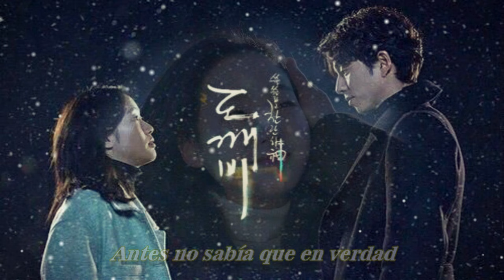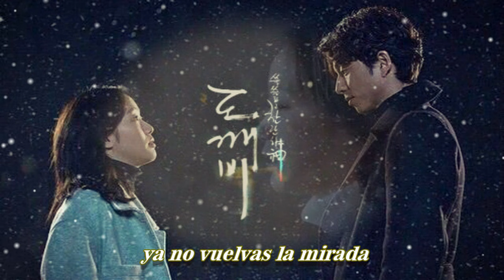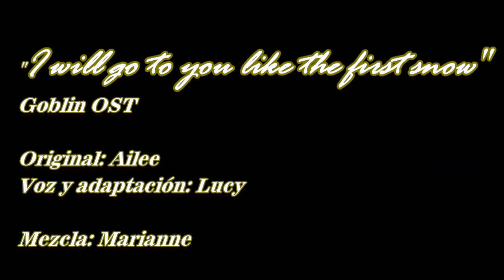Goblin OST ~ I will go to you like the first snow ~ (Spanish Cover)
¡Nuevo cover!...

Bueno, no en realidad XD

Lo grabé hace como tres meses pero sólo lo compartí a través de mi fanpage (link en la página principal del canal) y estaba esperando que las señales divinas me dejaran subirlo.

Es una canción tremenda en muchos sentidos: Tremenda letra, tremendo OST, tremendo dorama, tremenda artista original… O sea, Ailee D: jamás me he animado a hacer algún cover de sus canciones pero esta vez me fue simplemente irresistible, rly, les voy a agradecer con el alma si conociendo la rola original aún así decidieran gustar de él después de escuchar (aunque siempre me consuela que pudo quedarme mucho peor jeje).

Agradecimiento enorme como siempre a Marianne por su ayuda con la edición y a ustedes por sus comentarios constructivos y todo su apoyo. A pesar de que estas próximas vacaciones no van a estar tan relajadas como pensé ya tengo en la mira un par de cancioncitas que espero ponerme a grabar en cuanto se pueda, ustedes solo echen la buena vibra :)

¡Tengan excelente semanita! ¡Gracias por todo!